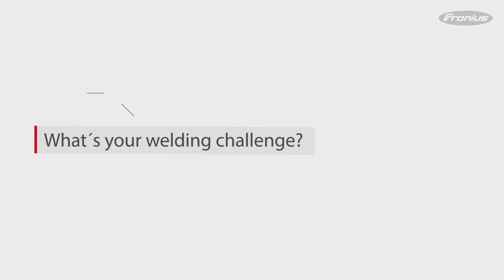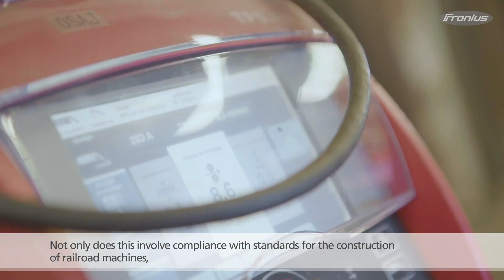Customer Story | MATISA: Top class track-laying machines meets Fronius TPS/i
MATISA Matériel Industriel S.A. which began manufacturing construction and maintenance machines on the banks of Lake Geneva in 1945, has become a respected name in the industry thanks to the reliability of its machines.